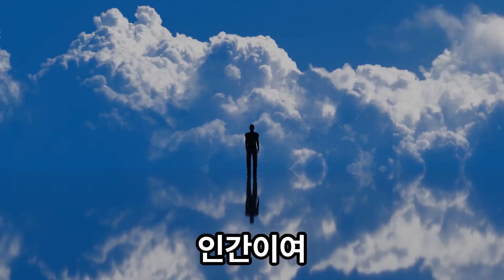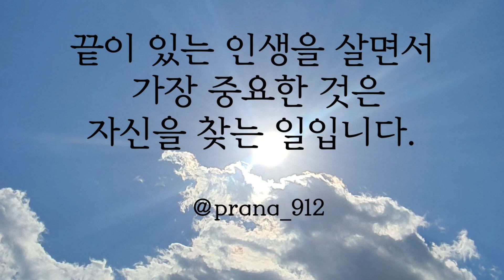큰 가르침을 주는 동물세계 | 수행 | 명상거북이 | 깨달음 | 인생조언 | 삶의 지혜 | 좋은 글| 추천도서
노래 부르는 시인이라 불리기도 했던 티베트의 성자
미라래빠(Milarepa)가 현시대를 살고 있는 여러분을 위해
자신의 가르침을 다시 한번 게송으로 전달합니다.

우주 만물은 전달하고자 하는 메시지가 있으며,
삶을 동반하는 경험들은 모두 깨달음을 위한 하나의 소중한 기회입니다.

여기에 소개되는 시는 출간된 책,
'하늘의 노래, 미라래빠의 게송'의 일부이며
이는 영혼을 울리고 의식을 넓혀 근원적 진리를 쉽게 이해하고 수행할 수 있는 힘을 줄 것입니다.

여러분의 삶이 진정한 깨달음의 기회가 되어
평온해지시길 바랍니다.
감사합니다!

🔰 도서
1️⃣하늘과의 만남
🌏Meeting with Heaven - Channeling Milarepa